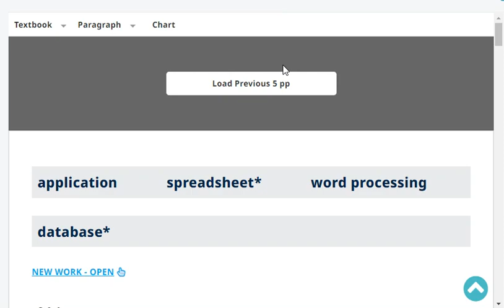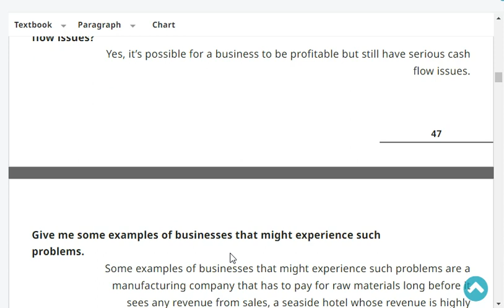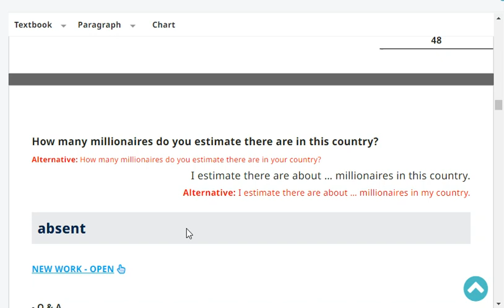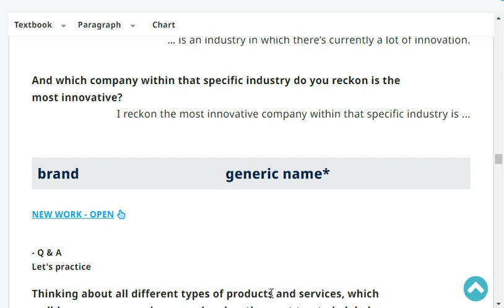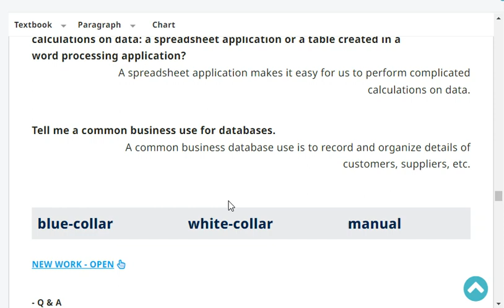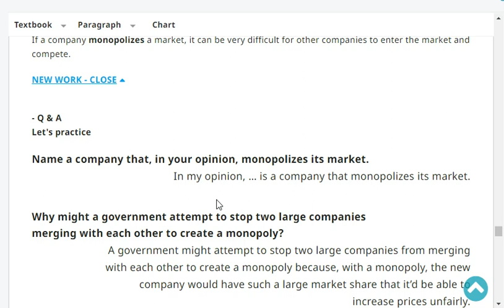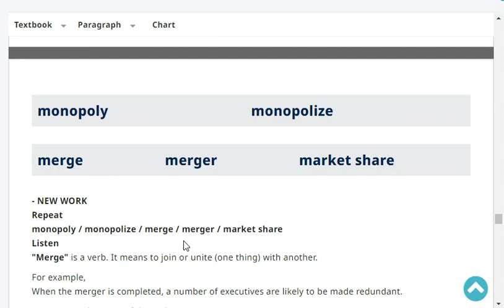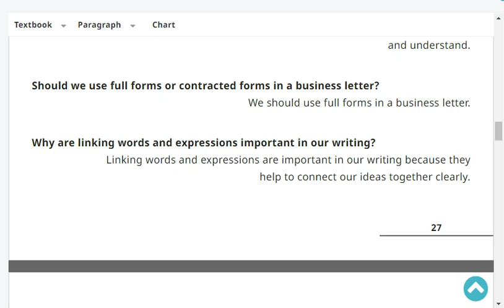Business Callan Page 51